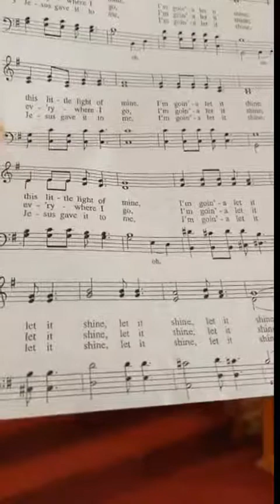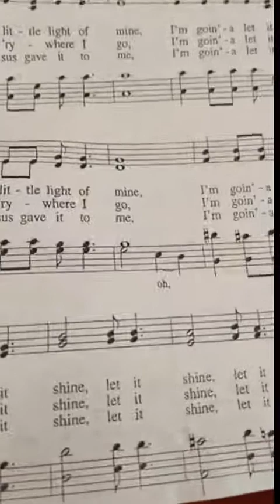St. Peter's Worship June 27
Extraordinary Savior, Extraordinary Food!